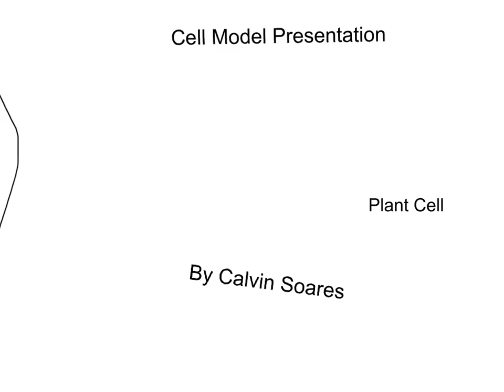Cells, Calvin, D